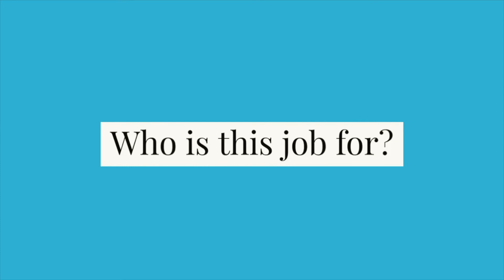What it's like working at a Marine Conservation NGO Abroad // Marine Biology Careers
Everything you need to know about life working at a marine conservation NGO.

So many don't realize that marine biology jobs are NOT limited to academia and research! There are many different types of careers in this field, for many different types of people. In this first video in a series titled "Careers in Marine Biology" I focus on nonprofits/non-governmental organizations (NGOs), including international non governmental organizations. I talk over my experience in this field, combined with insight from professionals at the recent Ecological Society of America virtual meeting.

In this video I also talk about what life is like working for a nonprofit, and what a "day in the life" might look like for someone working with a marine conservation non profit.

📸 BEGINNER FILMING SET UP
Canon EOS M50
My LENS
My Mic
GoPro Hero 7 Black
UBeeSize Extended Tripod
UBeeSize Tripod
Portable Lighting

The information contained on this YouTube Channel and the resources available for download/viewing through this YouTube Channel are for educational and informational purposes only. Thank you for your support!

Eli Myron is not an official YouTube Channel of the Fulbright Program or the U.S. Department of State. The views expressed on this YouTube Channel are entirely those of Eli Myron and do not represent the views of the Fulbright Program, the U.S. Department of State, or any of its partner organizations.

⏳TIMESTAMPS⏳

0:00 Intro
1:10 What is a nonprofit/NGO?
3:14 Who is this job for?
5:09 Education
7:07 Shifting Between Nonprofits & Academia
7:52 Job Security
11:06 Salary